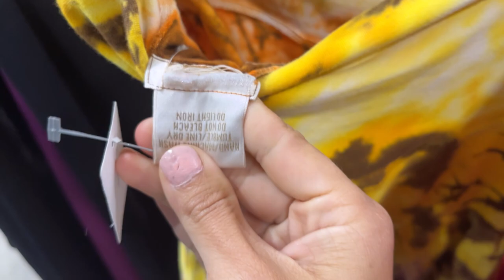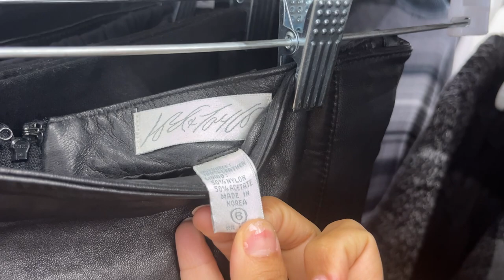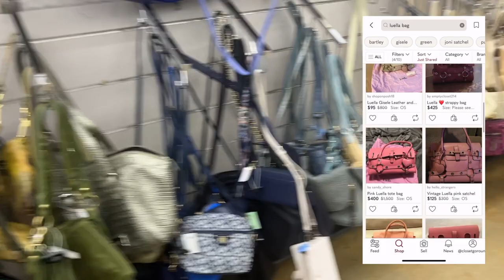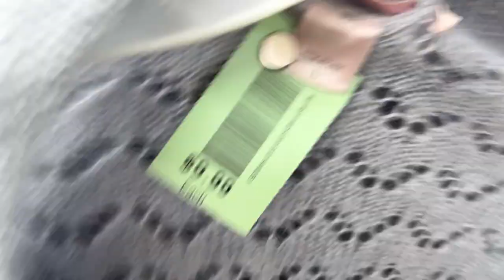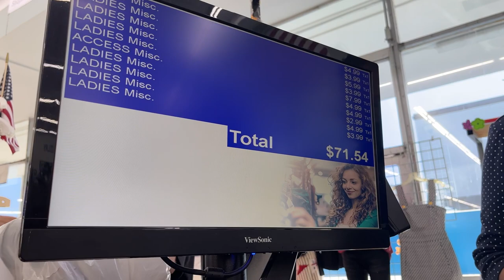Come Thrift with Me for y2k + vintage at Goodwill and Red, White & Blue Thrift in Miami! (Plus Haul)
Hi everyone! Back with another come thrift with me video in Miami! This time I'm headed to Goodwill and the infamous Red, White & Blue Thrift store and have a fun haul full of y2k and vintage pieces.

My name is Dre and I am a part-time reseller on Depop and Poshmark. I am also a professional dancer - when I am not thrifting you can catch me dancing on sidelines as an NFL Cheerleader!

I absolutely LOVE vintage clothes, encouraging cyclical fashion, and translating my dance + music creativity to pieces I find. ◡̈

🍬 Follow along for more content! 🍬

this video is related to:
thrifting vlog, red white & blue thrift store, thrift to resell, depop, pashmark, y2k, thrift with me, summer 2023, miami 2023